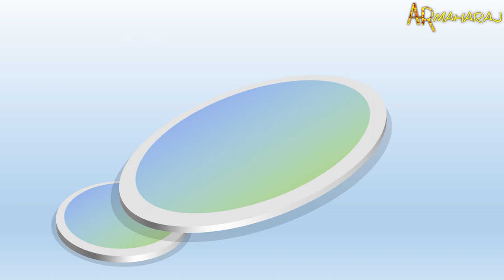✅ Top 5 Best QLED TV's in India With price | Best 55 Inch QLED TV 2022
5 best qled tv in India 2022 :
Shopping online (amazon.in) BUY using the links below Support Us:
1)OnePlus 138.8 cm (55 inches) Q1 Series 4K Certified Android QLED TV 55Q1IN-1 (Black) (Without Stand)

2)Samsung The Serif Series 138 cm (55 inches) 4K Ultra HD Smart QLED TV QA55LS01TAKXXL (Cloud White) (2020 Model)

3)Vu 139 cm (55 inches) The Masterpiece Glo Series 4K Ultra HD Smart Android QLED TV 55QMP (Armani Gold) (2022 Model)

4)Mi 138.8 cm (55 inches) Q1 Series 4K Ultra HD Smart QLED TV | L55M6-EQG (Metallic Grey) (2020 Model)

5)TCL 138.7 cm (55 inches) 4K Ultra HD Certified Android Smart QLED TV 55C715 (Metallic Black) (2020 Model)

Related Questions...

Which is best 55 inch qled tv in india  ?
Which is best 55 inch qled tv 2022 ?
Which is best qled tv in india 2022 ?
Which is best qled tv brands in India ?
Which is best qled smart TV in India ?
Which is best qled Android TV in India ?
Which is best 2022 models qled tv  ?
Which is best qled tv 55 inch in India 2022 ?
qled tv price in india
55 inch qled tv price